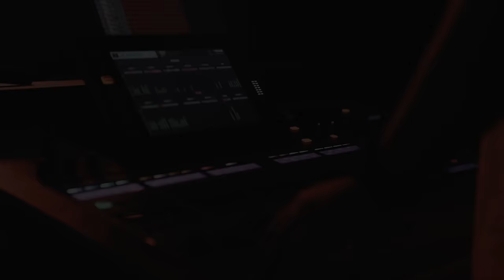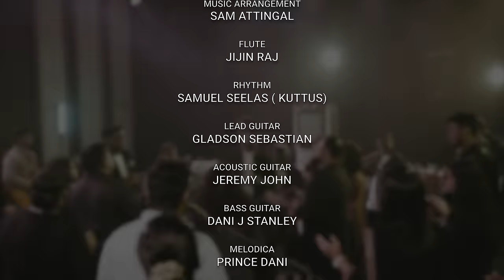Swapnam Kaanumpol | Anil Adoor | New Christian Malayalam Live Worship Song 4k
Song Swapnam Kaanumpol
Lyrics , Tune & Composed by - Anil Adoor
Vocals - Anil Adoor , Jithin Gopinath , Lalu John , Blessy Jijin , Ameeliya S Anil , Subiya Biju , Bijini Anil
Music Arrangement - Sam Attingal
Flute - Jijin Raj
Rhythm - Samuel Seelas (Kuttus)
Lead Guitar - Gladson Sebastian
Acoustic Guitar - Jeremy
Base Guitar - Dani Stanley
Melodica - Prince Dani
Percussion & Tabala - Febin Dan Mathew
Chorus - Raji Rajan , Reeja , Bijoy Balakrishnan , Prince Dani
Harmony Arrangement - Bijoy Balakrishnan
Recorded studio @ Navaneetham Pandalam
Mix&Master - Sijin Varghese
Shoot & Edit - Gilgal Music Home
Cam - Hanoc , Johnson , Joel
Edits - Johnson
Live Recorded @ Libin (Waves kottarakara)
Special Thanks - Grace Family Church Adoor , Nandhu
Coordination and Arrangement - Anil Adoor
Poster - Binu Charutha

Lyrics
Swapnam kaanumpol
Vaathilum vazhikalum
Thurannu thannone
Aaradhikkunne

En nere vannathaam
Vaakkin ambinaal
Thalarnnu verzhaathe
Enne thaangiya bhujabalame

Iniyulla aandilum
Enne nadathidum bhujabalathaal

Halleluah. (4)

Nin shakthiyaal ente
Ara murukkiyum
En vazhikalilellaam
Kuravu theertheedum
Ente kaalkale
Maanpedakkaalinu
Thullyamaakkeedum
Pinne girikalil nirthum

Iniyulla aandilum enne
Nadatheedum bhujabalathaal

Halleluah. (4)